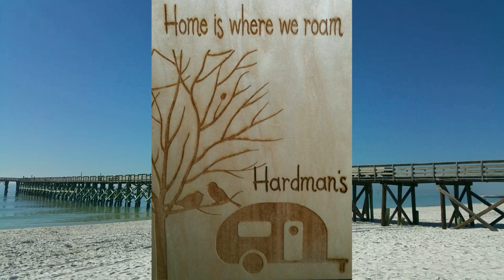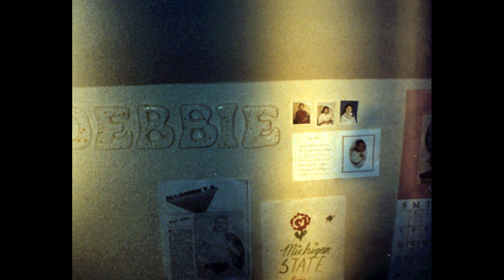Growing up on Grove, Cedar, Maple St & Keller Rd 3 33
My childhood was great… we had lot’s of family time. Dad definitely tinkered in his man cave but definitely built things. Mom always made sure we had what we needed. T.V. time was very limited so outdoor adventures where a must. Camping, exploring, tuning into Christ was my happy place. I’m am thankful & blessed for everything that my parents did to help raise us. I know raising kids don’t come with a manual so it’s up to us on how we want them to turn out. I was raised on love, quality time, and encouragement to be our best selves. What more could I ask for… it’s now up to me to do the rest with the Lord’s help.